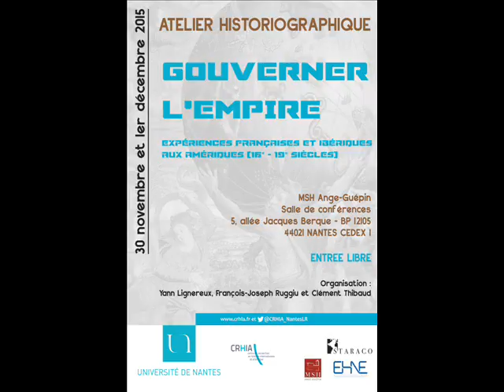Ana DIAZ SERRANO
"Castillos roqueros de las Indias. Indigenous peoples and their institutions in the Spanish America, 16th-18th centuries".

Atelier "Gouverner l'empire. Expériences françaises et ibériques aux Amériques (16e-19e s.)", organisé les 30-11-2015 et 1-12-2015 à la MSH Ange-Guépin de Nantes.